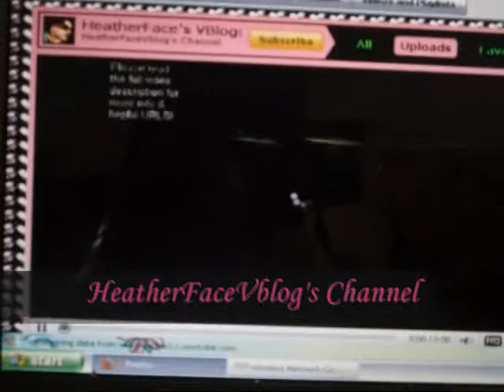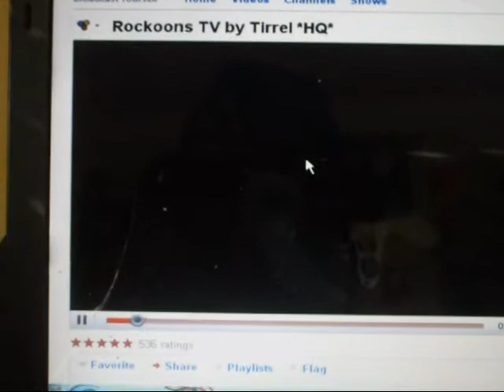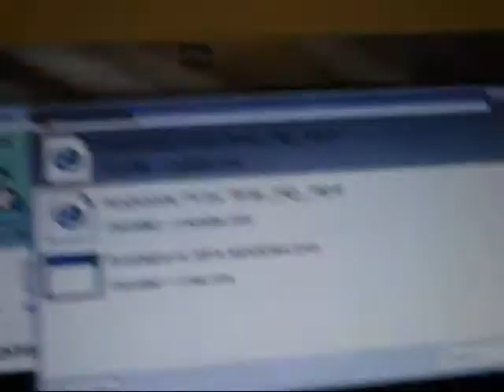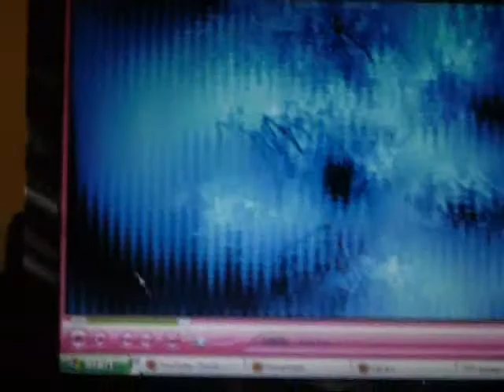How To Get The Sound File From A Video Offline! Easy, Fast, & Free!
I will SHOW you -How To Get The Sound File From A Video Offline! Simple & Fast. Off of sites, such as YouTube. It's Simple. It's Fast. It's completely Free! It is also approved by Mozilla! Aka, (FireFox) So it's legal too. ;3 How can you not watch this???

-To understand how to do this.

I will show you step by step instructions on how to get the sound file off a YouTube video, without the video. (Please see other video for the video file)

IT'S FAST, EASY, AND FREE!!! No hard work included. :3

If you need help at all, you can mesg me on YouTube. You should have no problems doing this, though. It's the most simple way to get video / sound files off the internet.

EVERYTHING IS MOZZILA APPROVED & LEGIT!

So, there is NO WAY you can downoad a bad file.

For further help, refur to the other video's description & URLS @ the bottom!

I also know I've been uploading videos with low sound lately. So, I raised the volume this time, Just for you! :3

PEACE

-HFVB

--This URL is very helpful!
I suggest you Download a couple of those add ons!
(NOTE: You DO NOT need Windows 7 for these!)

(You may also mesg me for help)

*A HeatherFaceVblog FILM*